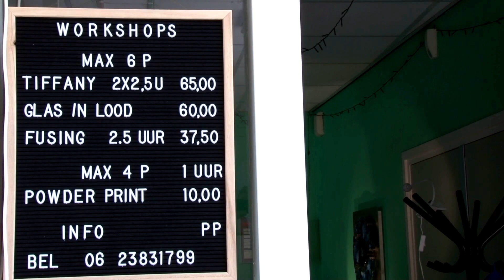Kunstroute 2018 deel 1 van 3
Nissewaard is een gemeente op het eiland Voorne-Putten in het zuiden van de Nederlandse provincie Zuid-Holland.
De gemeente is op 1 januari 2015 ontstaan door samenvoeging van de gemeenten Spijkenisse en Bernisse en omvat het gehele (voormalige) eiland Putten en het oosten van het (voormalige) eiland Voorne. Nissewaard telt 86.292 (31 januari 2022) inwoners en heeft een oppervlakte van 98,82 km² (waarvan 16,49 km² water). De gemeente maakt deel uit van de Metropoolregio Rotterdam Den Haag.

De gemeenteraden van Spijkenisse en van Bernisse hebben in juli 2013 tot de nieuwe naam Nissewaard besloten.
Op 19 november 2014 werd de nieuwe gemeenteraad gekozen.
Op 1 januari 2018 werd er een grenscorrectie doorgevoerd met de gemeente Hellevoetsluis. Sinds deze datum valt het dorp Oudenhoorn onder deze gemeente en niet meer onder Nissewaard.